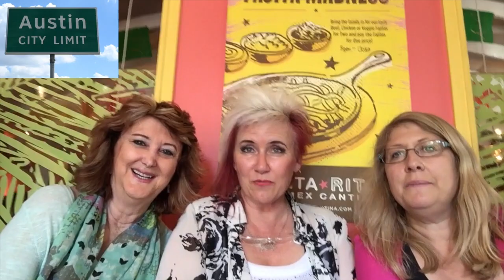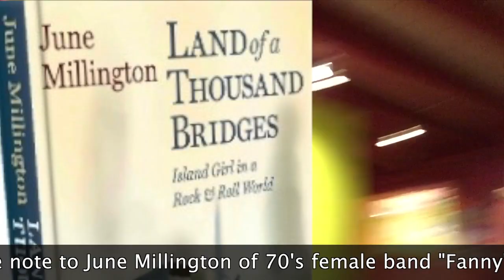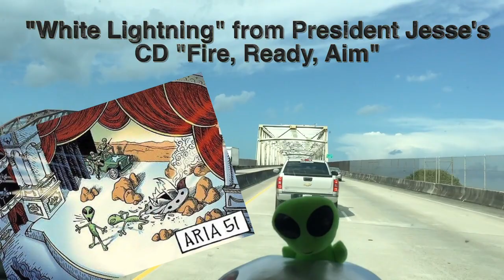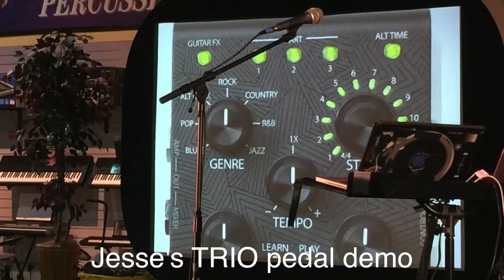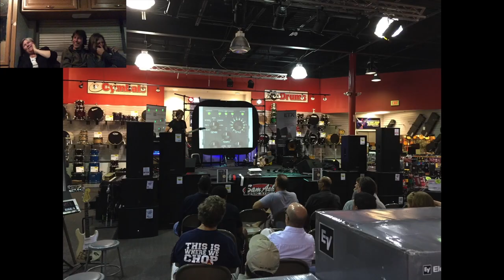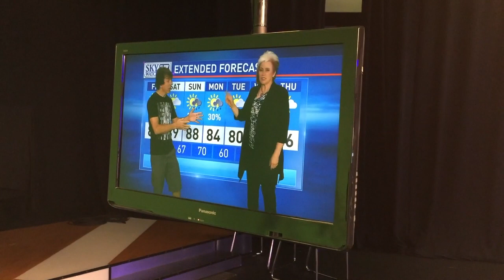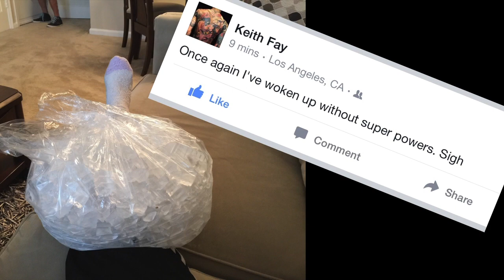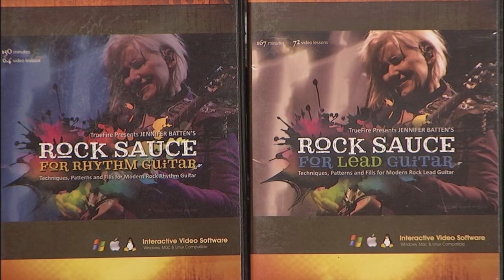Jennifer Batten 2015 USA Tour Vlog #3 - Austin to Nashville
Jennifer Batten Tour summer 2015 Chapter 3 (Austin to Nashville)  Tour consisted of concerts, clinics for Fishman TriplePlay wireless midi system, Digitech Trio Pedal (band in a box), The Washburn Parallaxe guitar, Lock-It straps, D'Addario strings, and "Jennifer Batten's Self-Empowerment for the Modern Musician" seminars. Brochure download at Batten.com